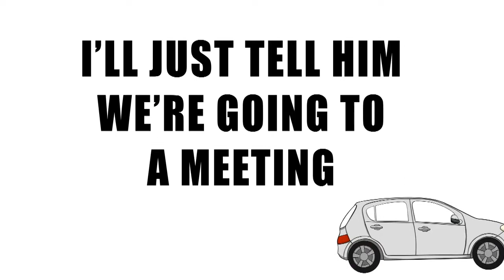RETURN OF THE KING!